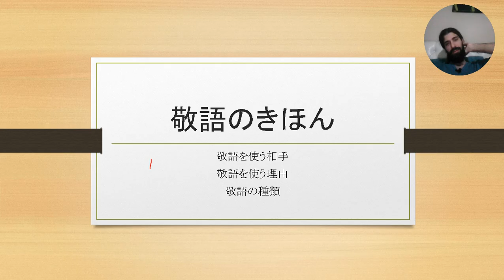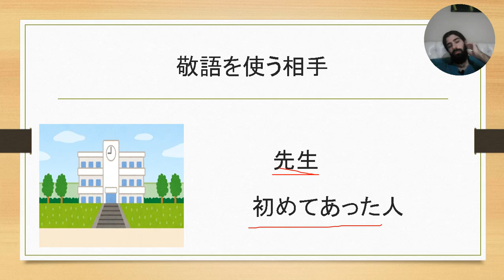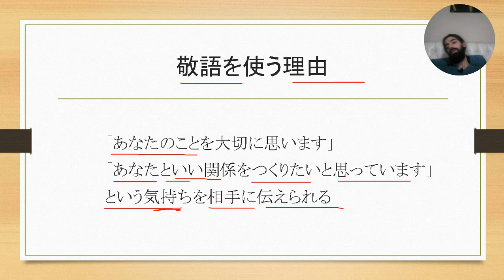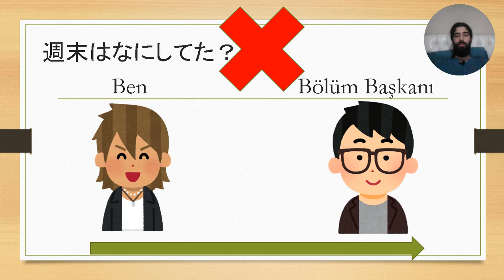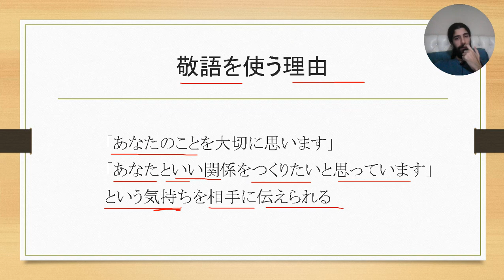#1 Japoncada Saygı Dili "Keigo'nun Temeli"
Merhaba adım Serdar. 23 Yaşındayım. 2020'den beri düzenli bir şekilde Japonca çalışıyorum. 2022 Aralık ayında gerçekleştirilen JLPT N2 seviyesinde başarılı oldum. Bu kanalda da Japonca notlarımı, okuduğum metinleri vs paylaşıyorum. Hem kendim için tekrar olsun, hem de Japonca çalışanlar için ek kaynak olsun diye bu kanalı açtım.  よろしくおねがいします。